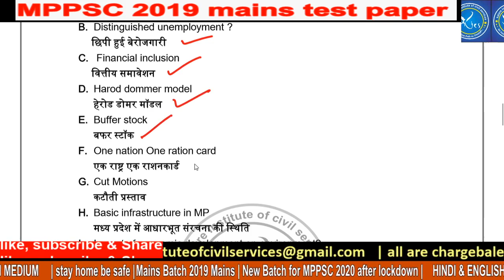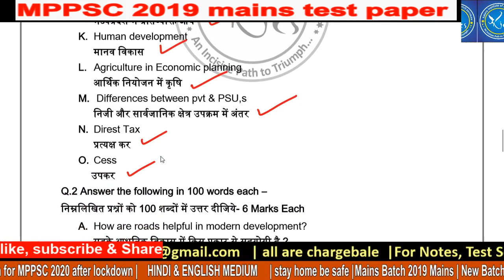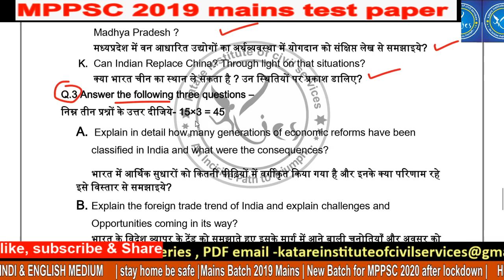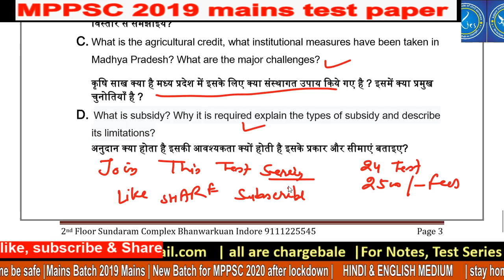MPPSC Mains Test Series Question Paper 3 Part B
आप भी इसे ज्वाइन कर सकते है कुल टेस्ट 24 और फीस 2500
हिंदी और इंग्लिश दोनों में उपलब्ध
अधिक जानकारी के लिए whats app या ईमेल करें